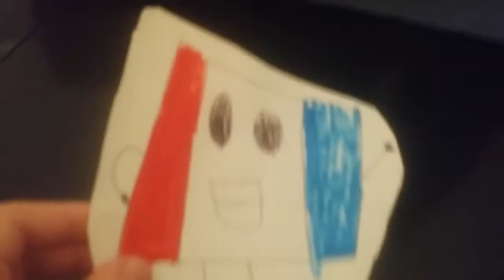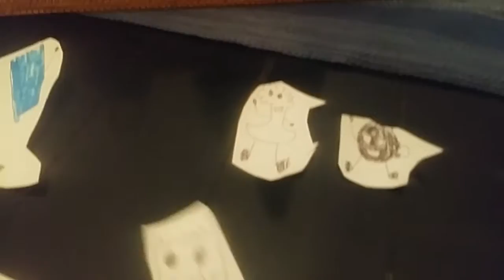BFC 4 IS THIS A GREAT HIDEING PLACE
The Teams have a Choice to Vote for evil pokemon But if he Gets 6 Votes he will be eliminated See you there!